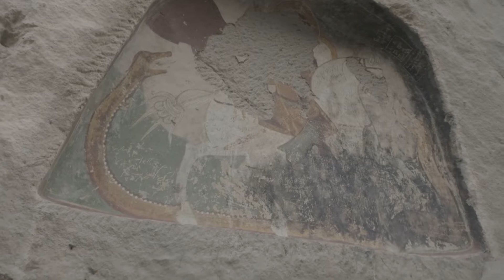Замок Гюллек, Каппадокия долина Ихлара и город в скале Сериме